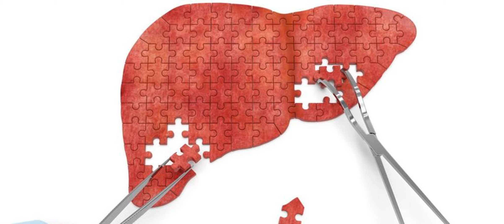Novos Surtos Em São Paulo E No Rio Revertem Uma Década De Queda Nos Casos De Hepatite A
Há uma década, novos casos de Hepatite A vêm diminuindo no Brasil, mas dois surtos recentes nas duas maiores cidades do país reverteram a tendência de queda na incidência da infecção, que pode matar.